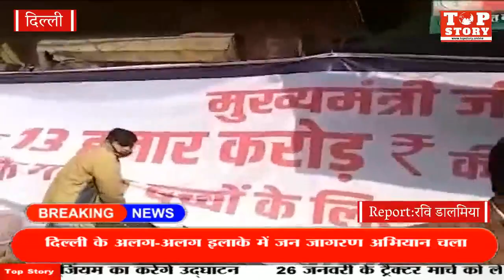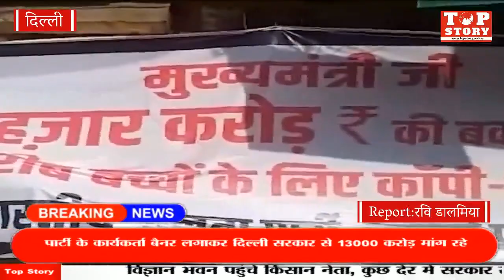MCD के 13000 करोड़ दिल्ली सरकार पर बकाया की मांग को लेकर BJP का AAP पर हमला | Top Story News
दिल्ली नगर निगम के 13000 करोड़ दिल्ली सरकार पर बकाया की मांग को लेकर भारतीय जनता पार्टी दिल्ली की आम आदमी पार्टी की सरकार को घेरने में जुटी है इसी क्रम में भारतीय जनता पार्टी की तरफ से दिल्ली के अलग-अलग इलाके में जन जागरण अभियान चला गया इस अभियान के तहत भारतीय जनता पार्टी के कार्यकर्ता बैनर लगाकर दिल्ली सरकार से 13000 करोड़ बकाया देने की मांग की गणेश नगर इलाके में इस अभियान में शामिल हुए स्थानीय निगम पार्षद गोविंद अग्रवाल ने कहां की दिल्ली के तीनों निगमों का दिल्ली सरकार पर 13000 करोड़ रुपिया बकाया है।